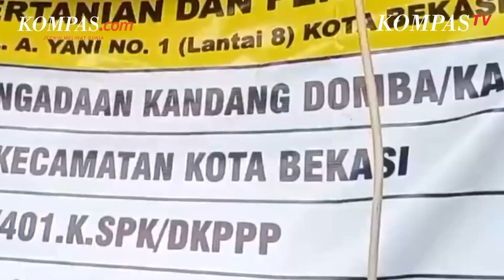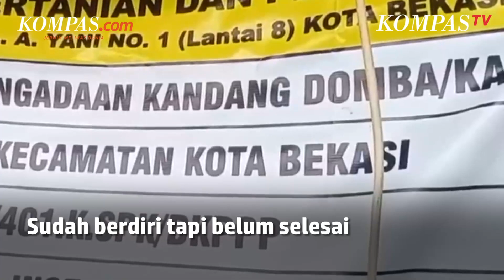Pemkot Bekasi Habiskan Rp 1,9 M untuk Bangun Kandang Kambing di 11 Kecamatan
Pemkot Bekasi tengah membangun kandang kambing di 11 kecamatan di Kota Bekasi.

Pembangunan ini menghabiskan dana hingga Rp 1,9 miliar yang bersumber dari APBD Kota Bekasi tahun 2021.

Adapun tender pengadaan kandang kambing ini sendiri telah dibuat pada 6 September 2021.

Tender itu dimenangkan dengan penawaran harga terendah sebesar Rp 1,9 miliar.

Alhasil, proyek ini menghabiskan dana sesuai dengan harga penawaran pemenang tender.

Penulis: Joy Andre
Penulis Naskah: Yohana Indah Nur Ratri
Narator: Yohana Indah Nur Ratri
Video Editor: Alfiyan Oktora Atmajaya
Produser: Indana Zulfa